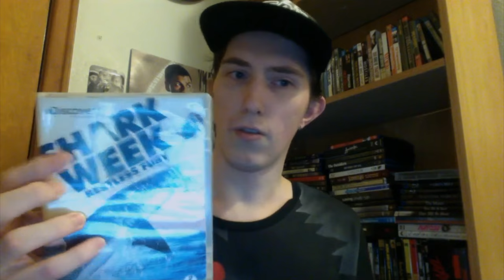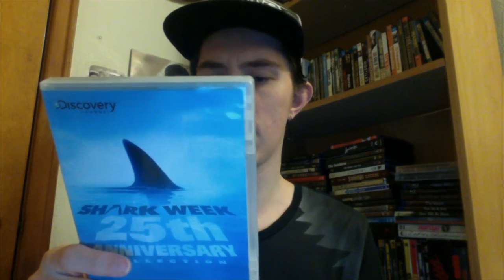Film Talk: Episode 83- Shark Week's 31st Anniversary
Today I talk about Shark Week and why I love it.